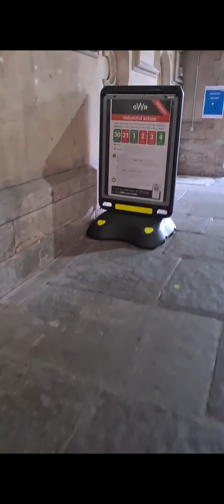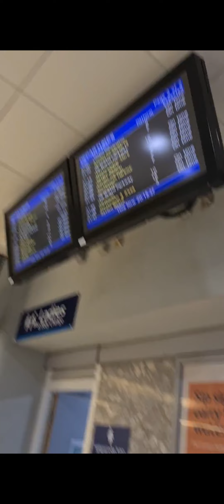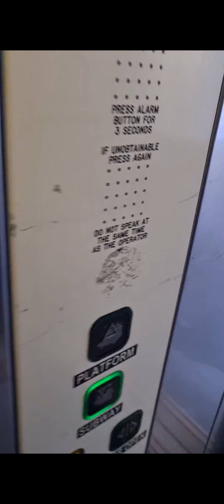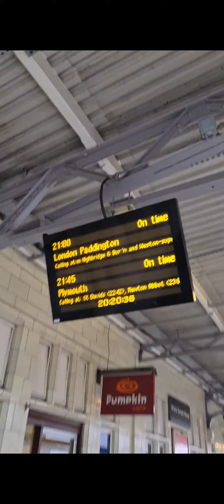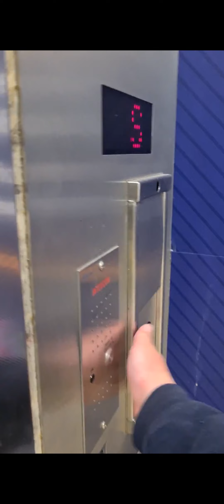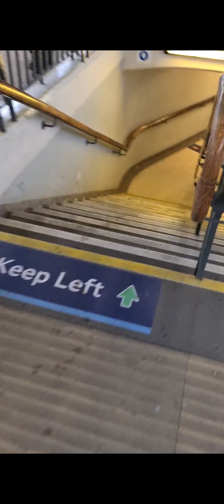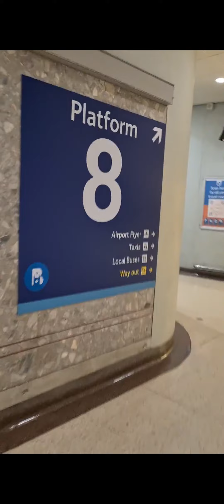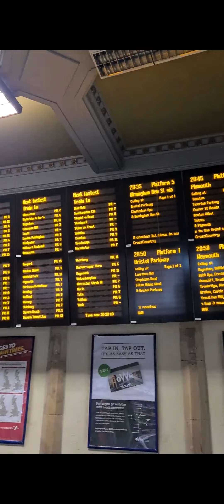Looking Around Bristol Temple Meads Station